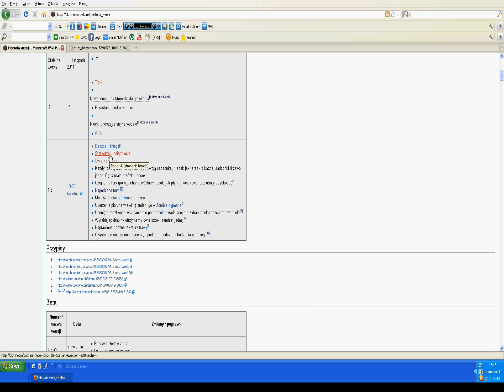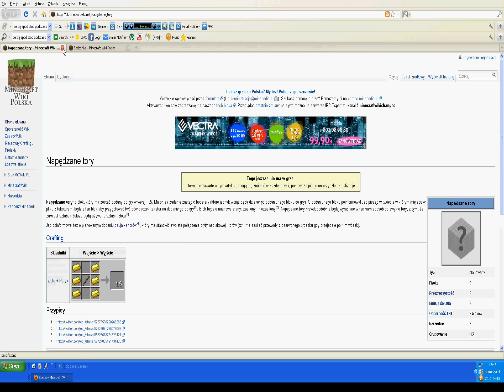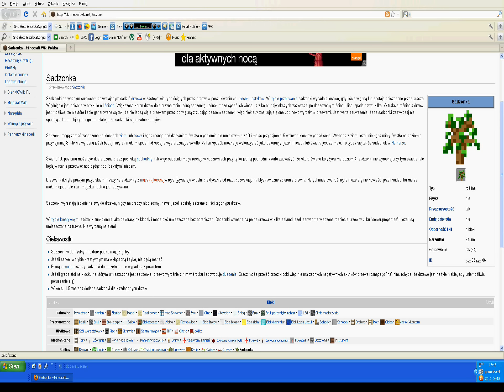Minecraft - nowe info o 1.5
Nowe info o Minecrafcie becie 1.5.